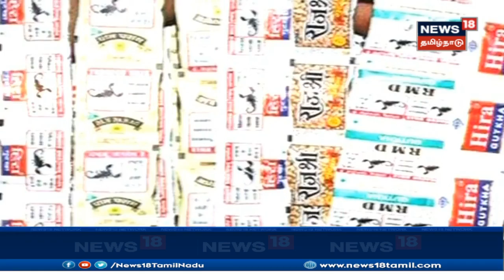குட்கா பொருட்களை விற்பனை செய்ய லஞ்சம் வழங்கப்பட்டதாக கூறப்படும் புகாரை சிபிஐ விசாரித்து வருகிறது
குட்கா லஞ்ச முறைகேடு வழக்கில் தமிழகத்தை சேர்ந்த 3 மூத்த காவல் அதிகாரிகளிடம் சிபிஐ அதிகாரிகள் விசாரணை மேற்கொள்ள உள்ளனர்